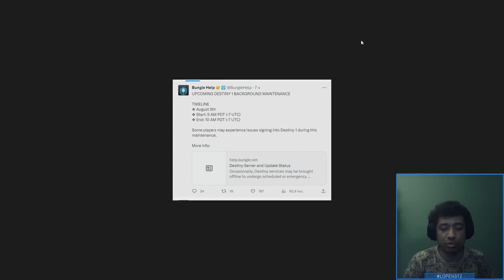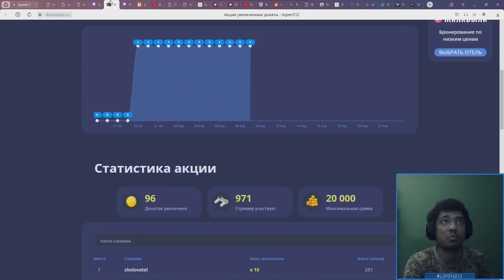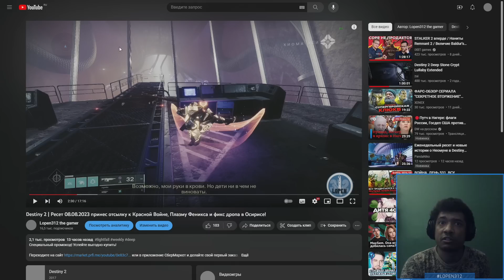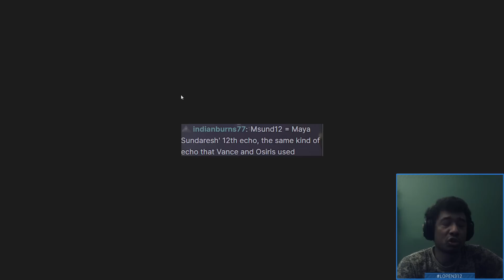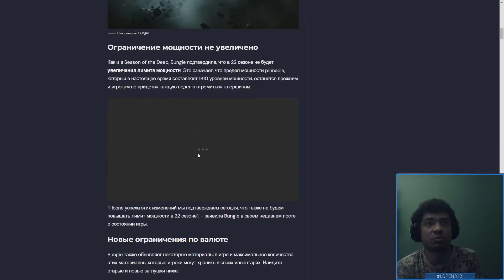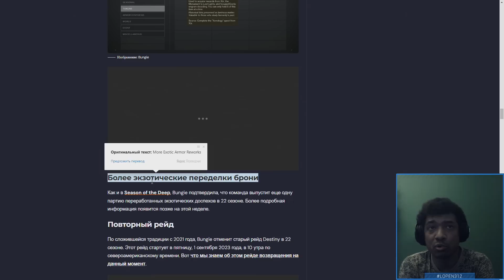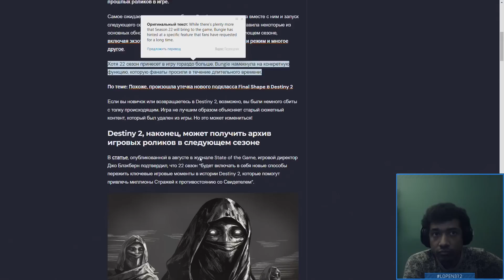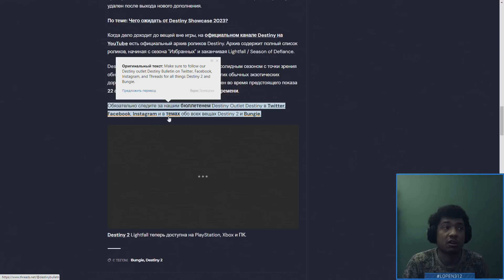Destiny 2 | Что ждать от 22 сезона | Тайна Мсунд-12 | Сюжетные ролики будут доступны всегда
Маркет Деливери
Еда из ресторанов со скидкой 400 руб. при заказе от 999 руб.